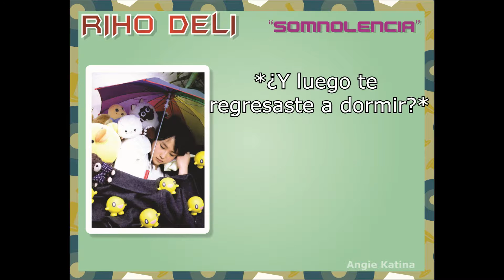Riho Deli: Somnolencia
Thanks to TheMusumeShow
Traducción al español por Angie Katina